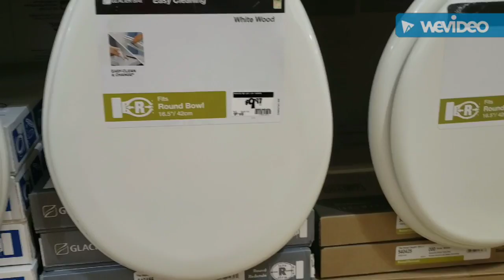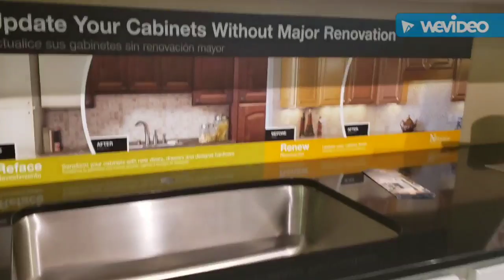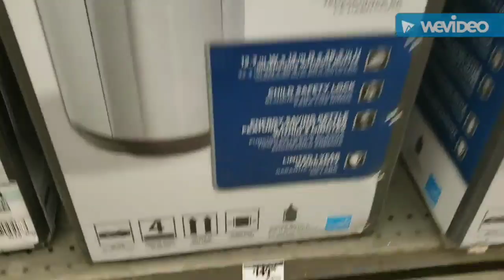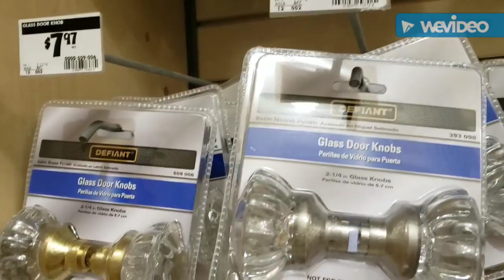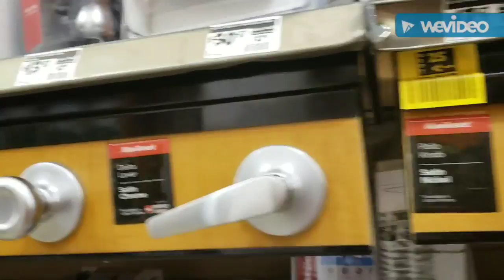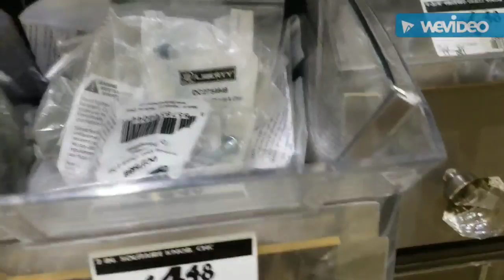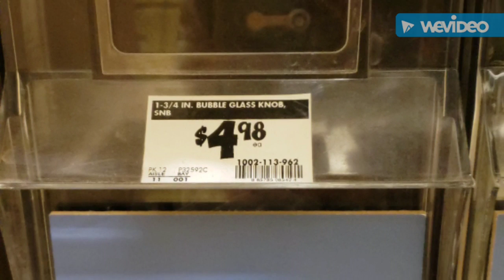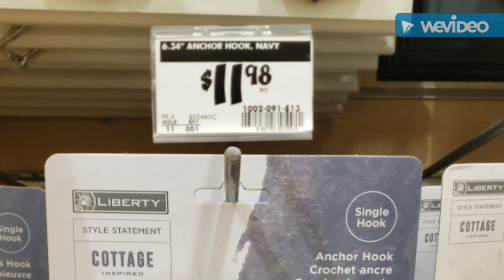VAMOS / HOME DEPOT / COMPRAS / PARA EL HOGAR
VAMOS  / HOME DEPOT / COMPRAS / PARA EL  HOGAR#HomeDepot#Compras#Hogar